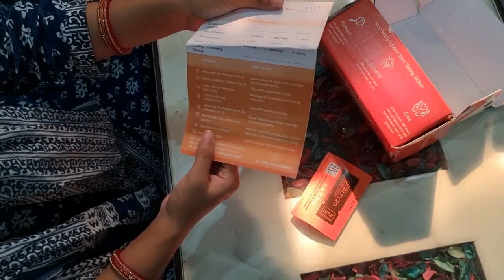Jana pda hospital check up k liye😳 socha nhi tha laparwahi itni bhari pad jaayegi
Indian function
haldi ceremony